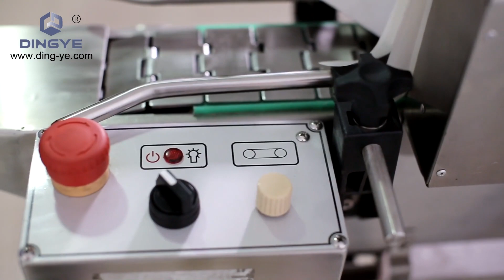DZBS1135 steam label shrink machine